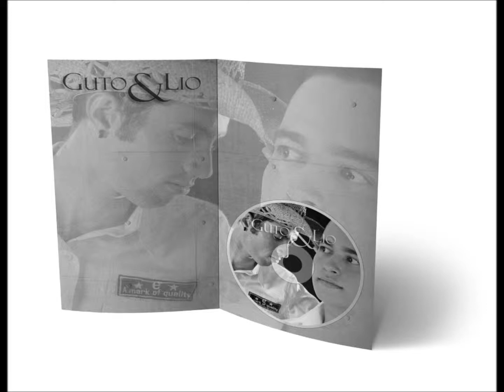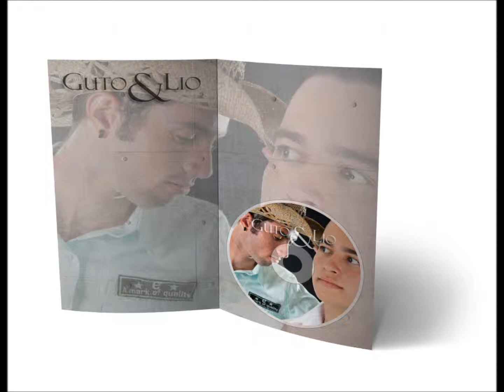Guto e Lio - Amar Amar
Guto e lio de Guaraçaí para o Mundo